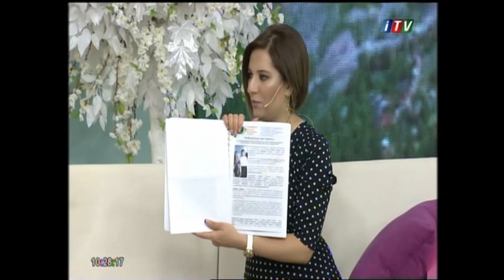Dr. Adilia Alieva, International Concert Pianiste, ITV Emission on 27.10.2017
ITV Emission on 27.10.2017 about Dr. Adilia Alieva, International Concert Pianiste was invited by Ministry of Education of Azerbaidjan for  Master class in Bakou on 30,31.10 and 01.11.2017.